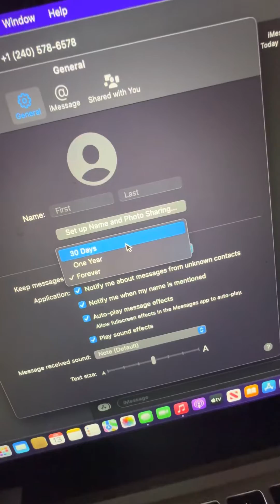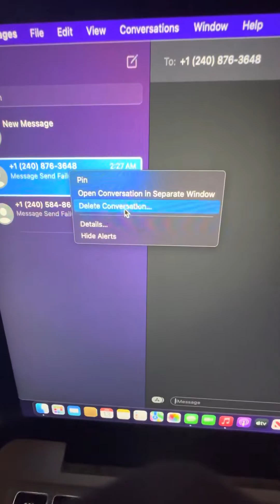How to Delete Multiple Conversations At Once on Mac Book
Get rid off old messages that won’t go away on your Mac Book.